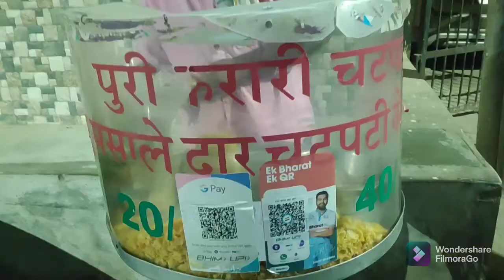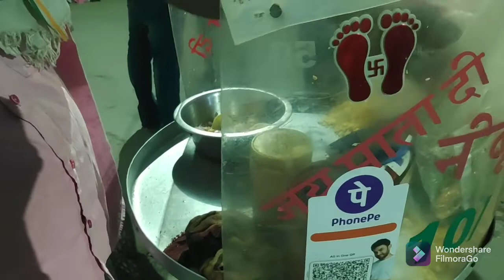Accident Ho Jata 😭